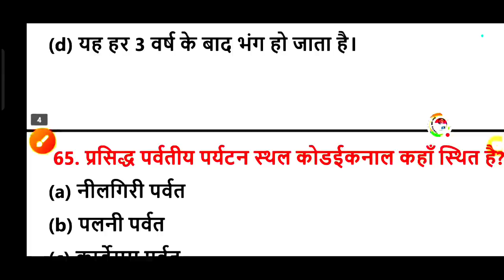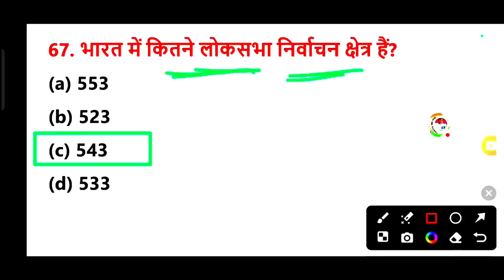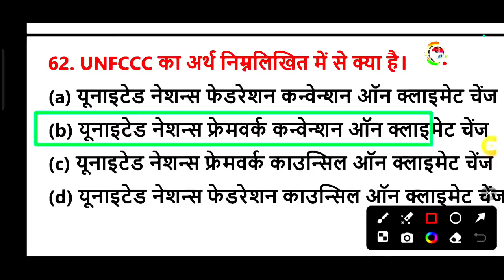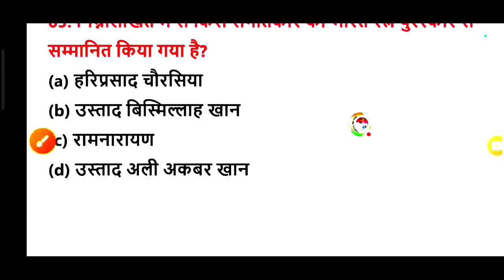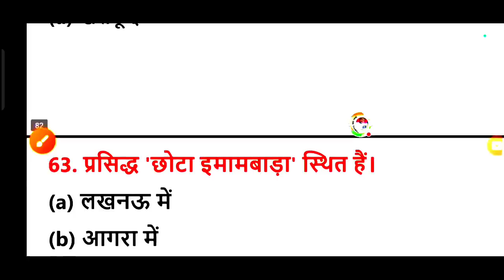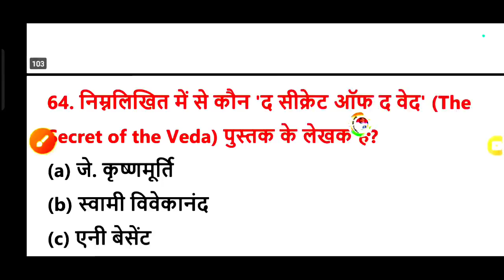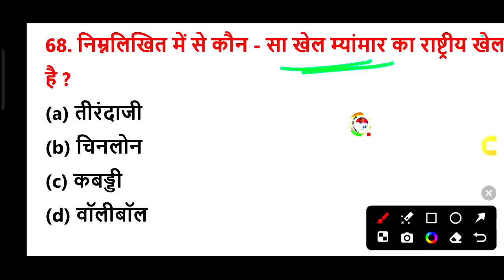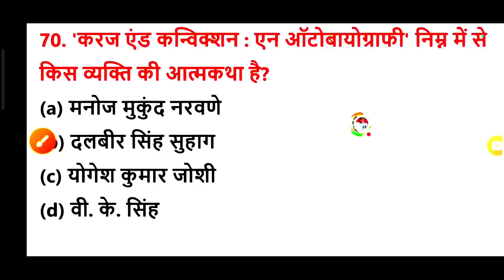Upsssc pet 2023 सामान्य जागरुकता महत्वपूर्ण प्रश्न Gk /Gs || 150 MCQ || घटना चक्र Gk Gs|| Gk का बाप